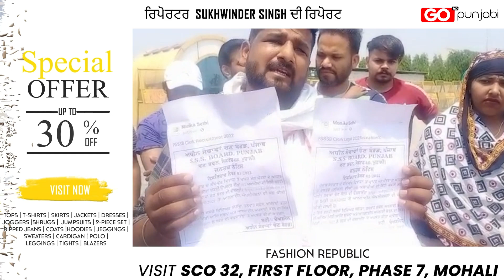CM ਕੋਠੀ ਸੰਗਰੂਰ ਕਲਰਕ ਟੈਸਟ ਪਾਸ ਯੂਨੀਅਨ ਇਸ਼ਤਿਹਾਰ ਨੰ04/2016, ਅਤੇ ਟੇਸਟ ਪਾਸ ਬੇਰੁਜ਼ਗਾਰ ਰੋਸ ਪ੍ਰਦਰਸ਼ਨ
Breaking News
News Update
News Flash
Latest News
Todays Punjab News
Punjab News Today
Latest News from Punjab
Punjabi News